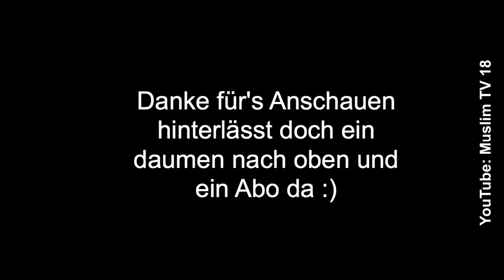Hud Hud (Kids) Nasheed 20 von 51 | Muslim TV 18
Das Beste was ein Mensch hören kann ist das Wort ALLAHS, der Koran auf arabisch danach Nasheed, die dich in deinem Glauben motivieren.

Nasheed Hud Hud (kids) | The best 51 Nasheeds